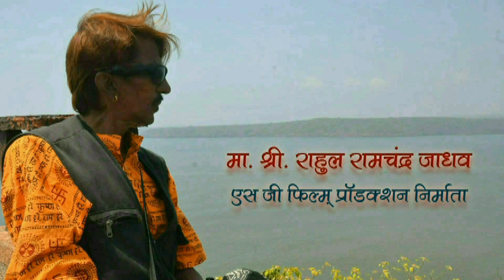SUR PURANE AAWAJ NAYI SINGER RAJESH JAYBHAYE 28 07 2021